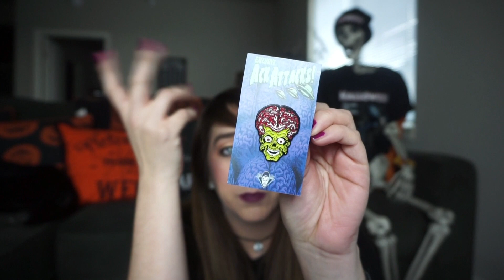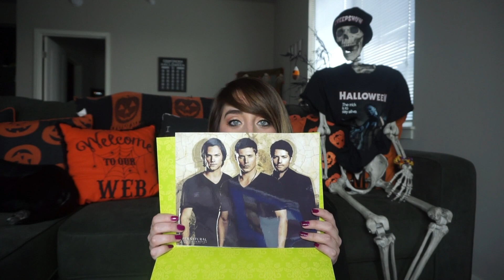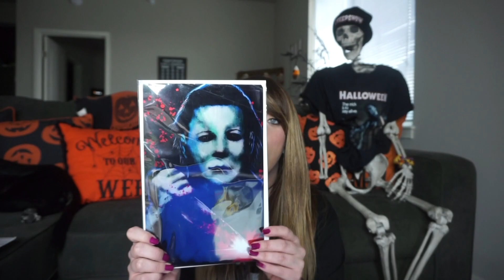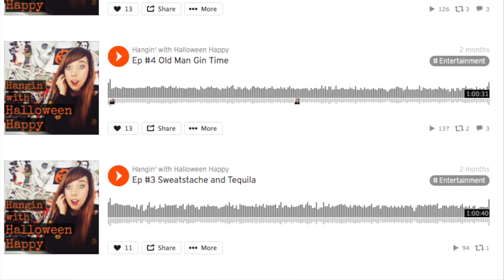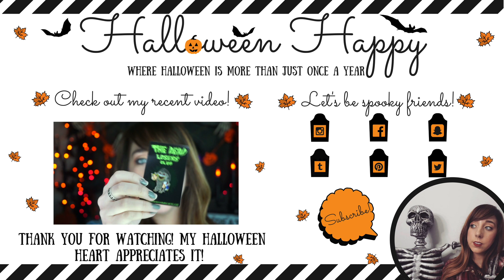Opening Your Mail!!! | Halloween Happy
-MAIL
Halloween Happy

icwtsyslish